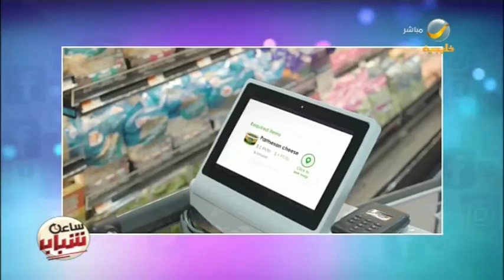أخبار ساعة شباب.. عربة تسوق الكترونية.. وسيارات بدون المرآة التقليدية